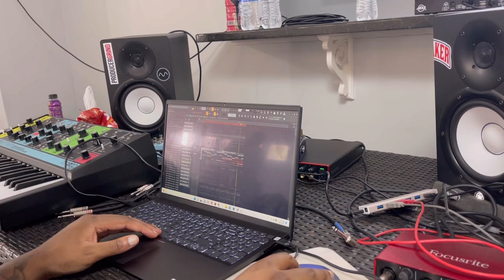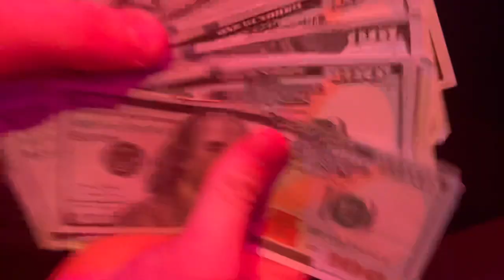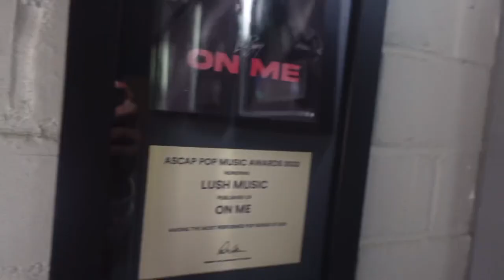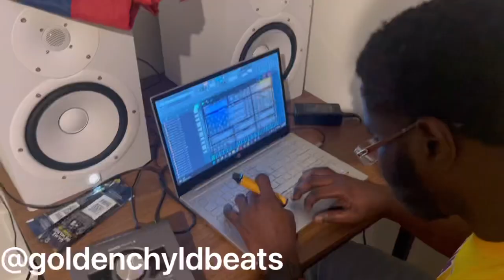Making Beats With Super Producers | Cookin w/ Cam #5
Making Beats with some of the top producers in Atl

Senseless instrumental prod by buddah bless
Goodlife instrumental prod by kanye west